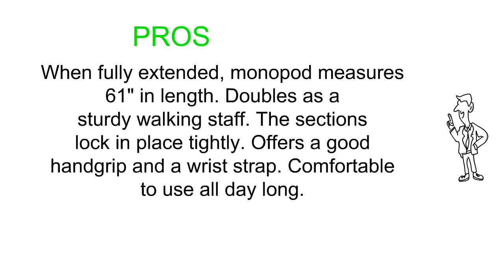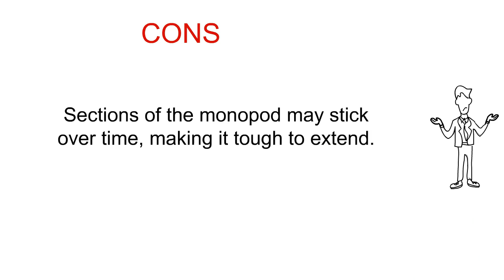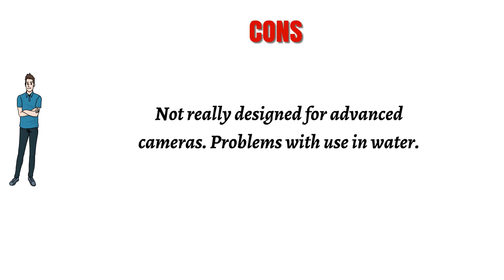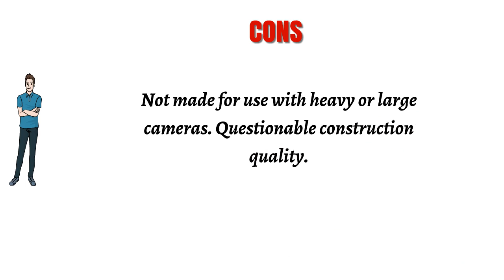Monopods Reviews of 2019 - Best Monopods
3. SIRUI P-326 6 Section Carbon Fiber Monopod
2. Professional 10-in-1 GoPro Monopod, 15”- 47” Waterproof Selfie Stick for Go Pro Hero, Action Cameras, Smartphones, Digital Compacts (Black)
1. AmazonBasics 67-Inch Monopod